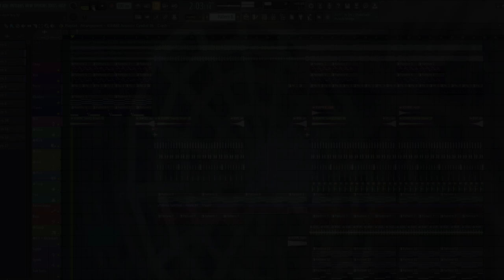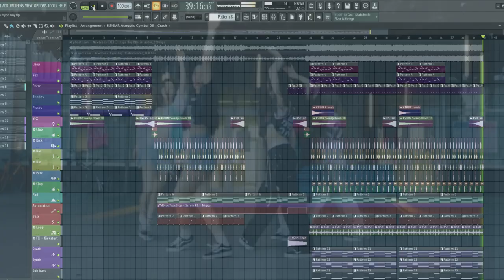NewJeans (뉴진스) - Hype Boy Instrumental Remake Cover